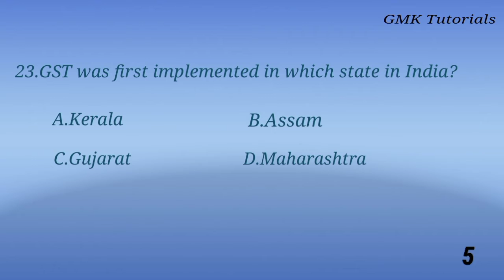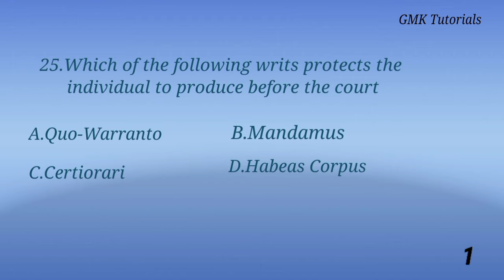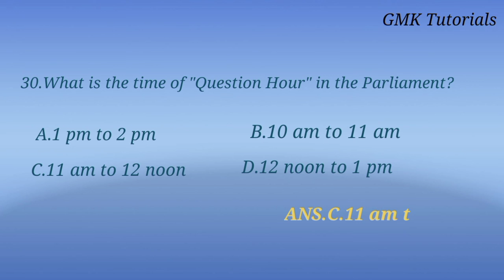Group-IV 2022||General studies||Part-3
Generalstudies Competativeexams Genralknowledge previousyearquestions Group-|V